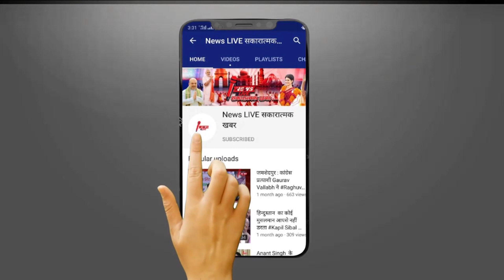BREAKING NEWS : माफिया पूरा MLA Vijay Mishra को 5 साल की सजा, MP - MLA कोर्ट ने सुनाया फैसला.....